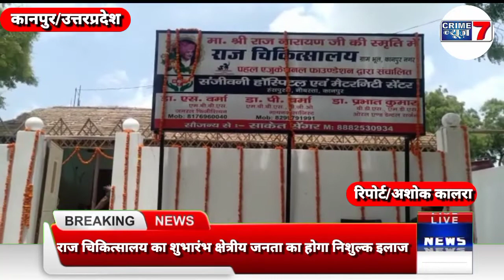Kanpur : राज चिकित्सालय का हुआ शुभारंभ, क्षेत्रीय जनता का होगा निशुल्क इलाज ।